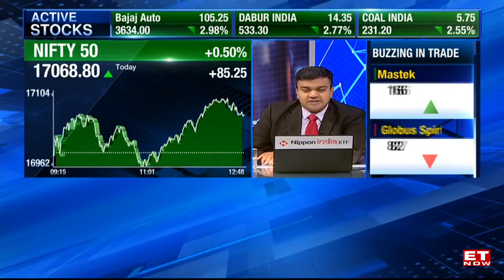BIRA91 Acquires The Beer Café In All-Stock Deal | Beer Cafe CEO Rahul Singh | Business News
Pub chain becomes fully owned arm of Bira91. The Beer Café is India's largest alcobev chain and The Beer Café's CEO Rahul Singh will lead Bira 91's restaurant division, Taproom. The Beer Cafe's investors to get BIRA91's share. Overall deal has happened to aid Bira91 to strengthen presence in pubs and D2C platform for beer. Beer Café has a presence in 15 cities across 33 outlets and its investors include Mayfield, Granite Hill and RB Investments. Indian beer market projected to hit $10bn in 2027. Bira91 is also backed by Sequoia Capital and is present across 500 towns and 15 countries.